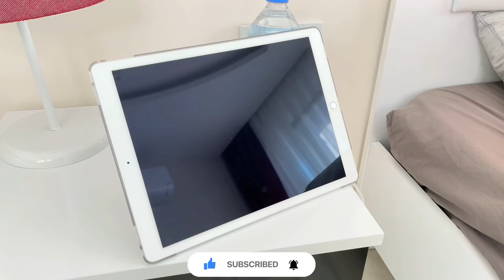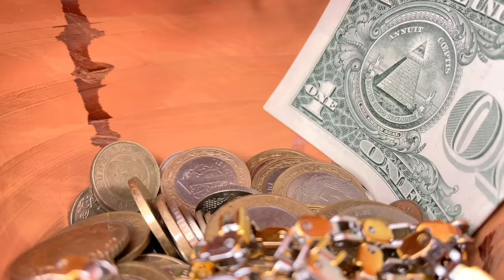She stole a coin using soda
Marta Sneaks food from Rustam. This funny video will surprise you at the end.
We are  MARTA & RUSTAM and we are creators and producers known as Khamitovy.

Check out all of our youtube videos with exciting new comedy, skits, vlogs, and more.